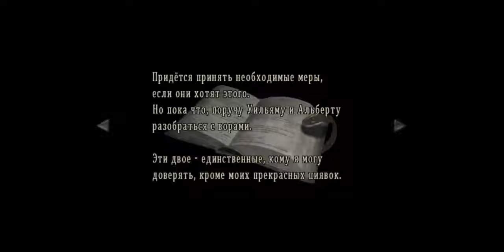[GC/EUR] Resident Evil: Zero [Hard] - 07. Шахматная партия